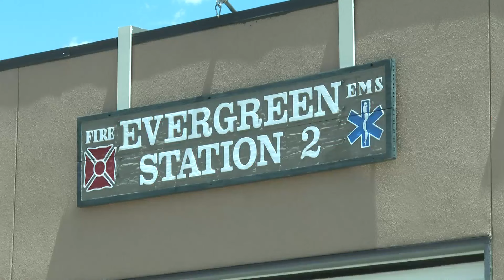Evergreen hiring for first ever full-time firefighters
For decades, Evergreen Fire Rescue has been staffed almost entirely by volunteers. But that's about to change and it could help reduce emergency response times and the town's insurance premiums as a result.